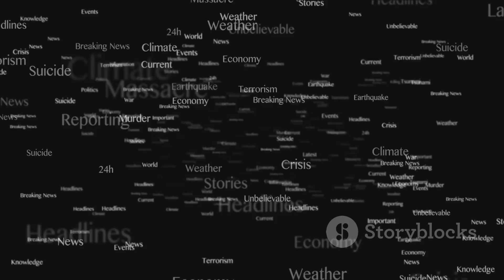A Sixth Ocean Is Forming as East Africa Splits Apart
Eastern Africa is shifting before our eyes. In the Afar region, three tectonic plates are pulling apart—Nubian, Somali, and Arabian—creating massive fissures that could one day let the Indian Ocean flood in

Scientists compared a major 2005 crack to hundreds of years of tectonic drift compressed into days

. This unfolding drama may eventually yield a brand-new ocean, splitting Somalia, Ethiopia, Kenya, and Tanzania from the rest of Africa .

In this video, discover:
– How fast the Rift is pulling apart (~0.3 in/year) and why that matters
– The volcanic magma plumes fueling the split.
– What this means for geography, coastlines, and millions of years ahead.

💬 What other wonders will Earth reveal in our lifetime?